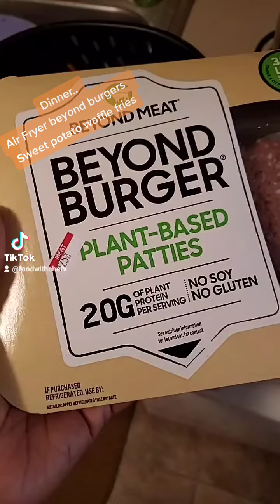Airfryer Beyond Burgers and sweet potato waffle fries